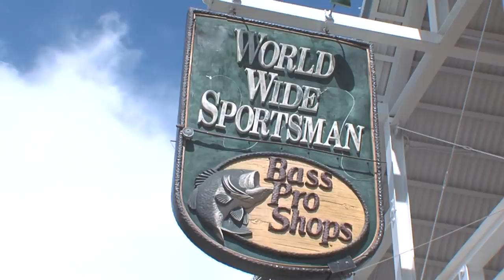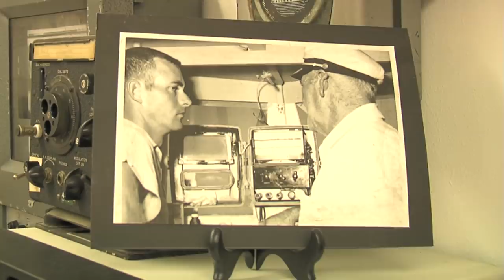7yr. Catches Red Snapper | Bass 2 Billfish with Peter Miller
Peter Miller takes long time fan, 7 year old Max, to catch some red snapper and even a mahi-mahi, on Bass to Billfish, with a special appearance from NFL player, Jared Johnson.